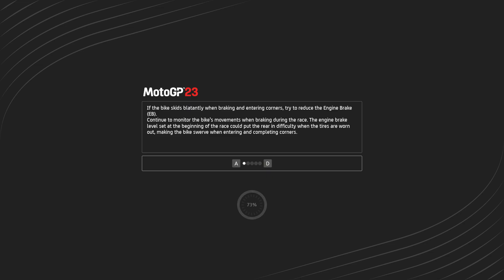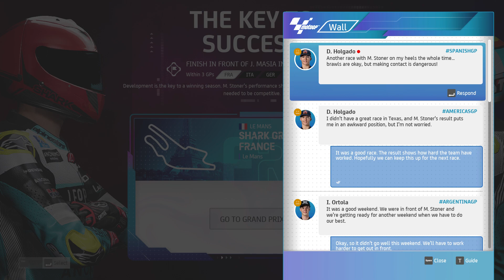Kolejna aktualizacja naprawiła wyścigi | MotoGP 23 Kariera #8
Tryb kariery w MotoGP 23. Wiele nowości i nasza droga od Moto3 do MotoGP